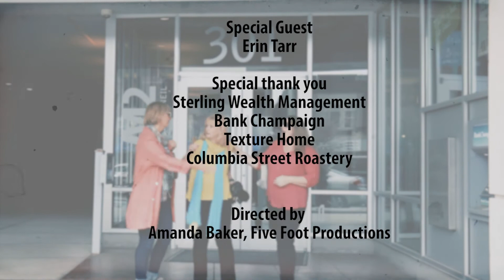Episode 13. Mentoring Teen Girls- presented by Sterling Wealth Management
When Erin Tarr realized that she had a passion for helping teen girls make positive choices and navigate those awkward tween/teen years, she started her own mentoring company right here in Champaign.  In today's episode she shares what inspires her and how memories of her prom keep her motivated to make a difference!